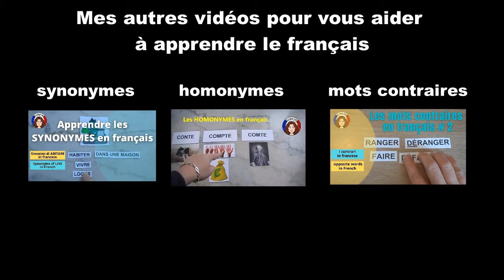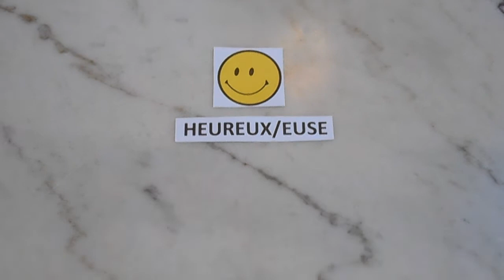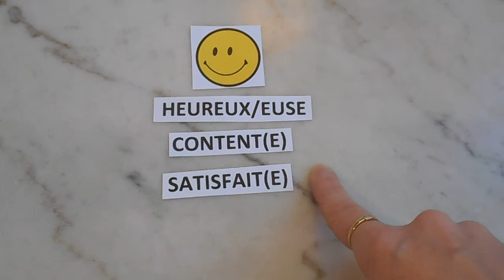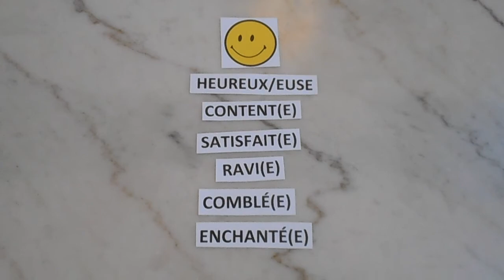Apprendre les synonymes de « heureux » en français - vidéo 67 - FR/IT/EN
Sur Vocabolario Francese nous apprenons des synonymes, c'est-à-dire des mots en français totalement différents mais qui veulent dire exactement la même chose. Les synonymes sont utiles pour améliorer son niveau d’expression en français. Nous voyons aujourd’hui les synonymes de l'adjectif « heureux » : content(e) / satisfait(e) / ravi(e) / comblé(e) / enchanté(e).

Musique utilisée
Titre : Spark
Auteur : Vexento